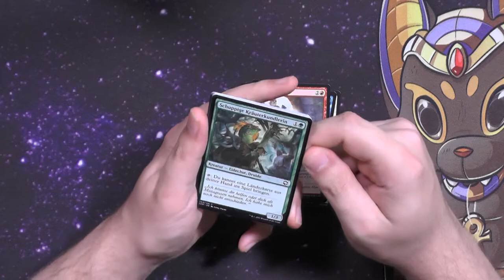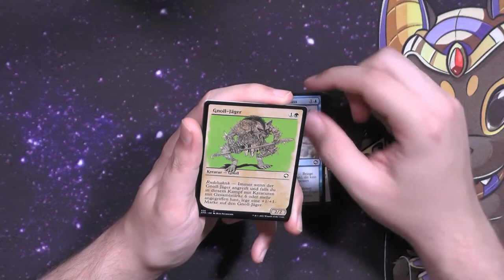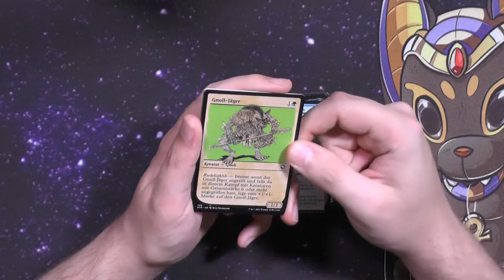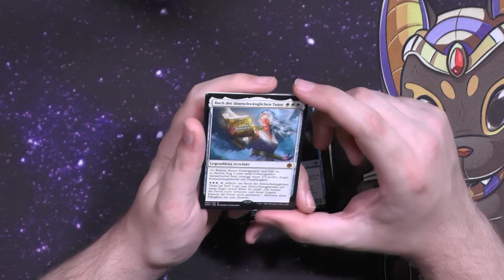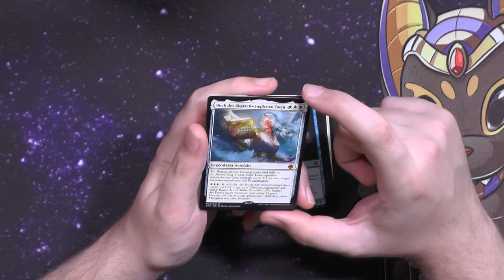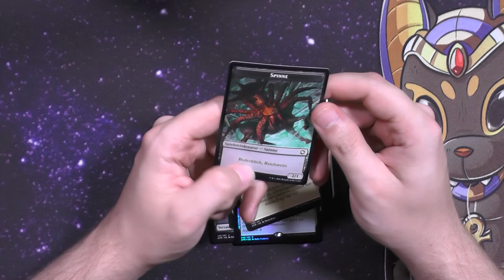Dungeons and Dragons Adventures in the Forgotten Realms Draft Booster 291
So nachdem wir uns das "Zum_Öffnen_Booster" mal genauer angeschaut haben kommt heute das "Zum_Spielen_Booster".
Wollen wir doch mal sehen wo wir besseres rausziehen